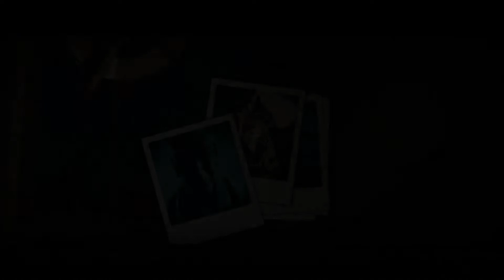Lets Play Killer Is Dead #09 - Ein Kampf, ein Schwert, Mann gegen Mann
In Japan müssen wir die restlichen Schriftrollen finden um uns dem Yakuza gegenüber stellen zu können. Der Kampf ist alles andere als Vorhersehbar und endet mit einem Tiger als stilvollen Kampfhut!